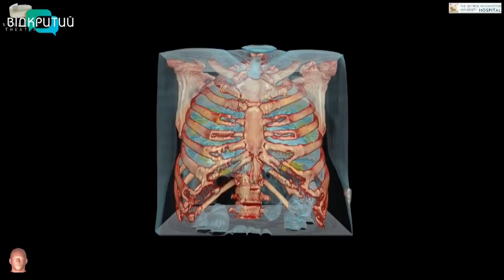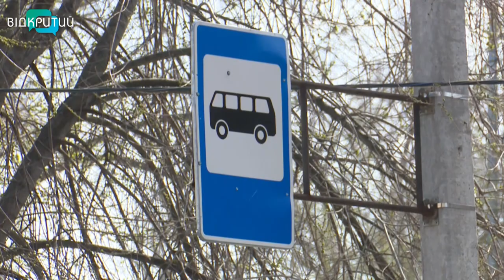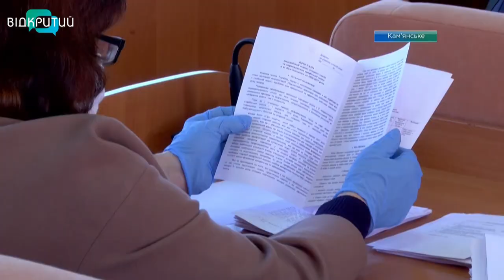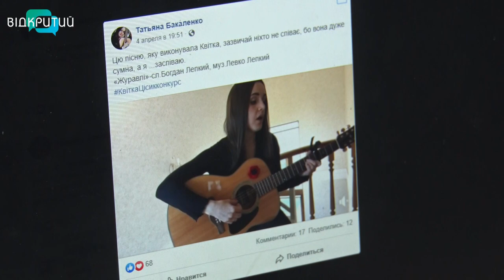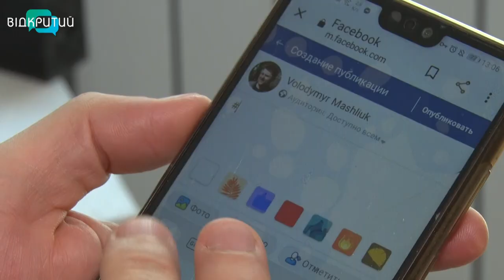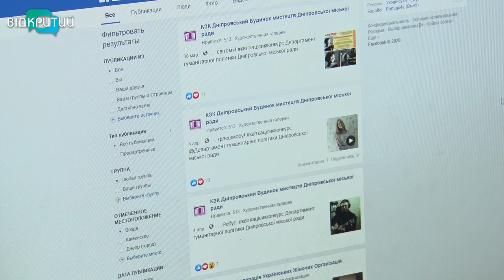Новини OPEN NEWS від 6 квітня 2020 року 19:15